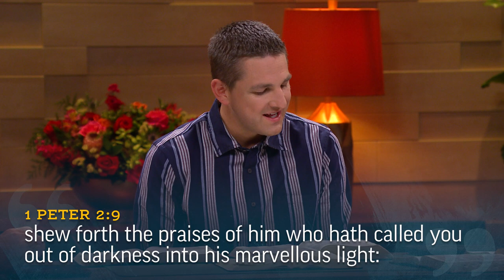Christ's Light Defeats Darkness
Josh Matson explains how Christ is our way out of darkness.